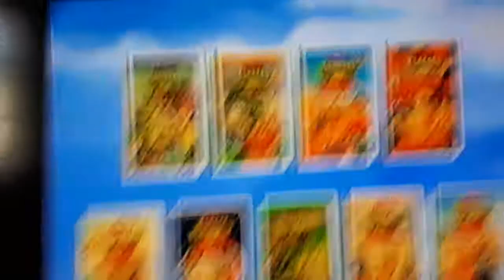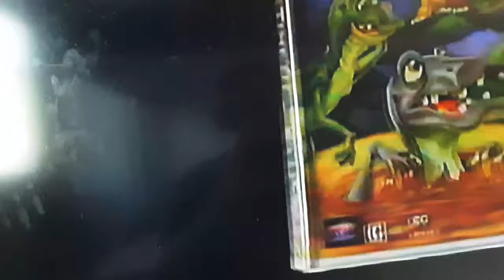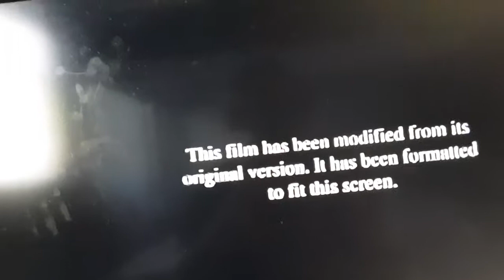Opening to babe 1996 vhs